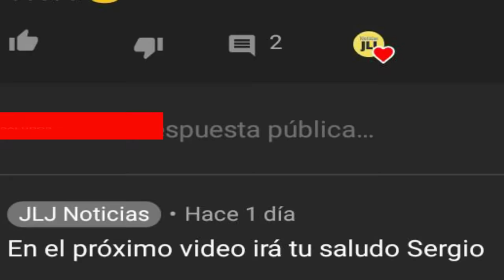BRUTAL PELEA ENTRE EDDIE Y FLAVIO (FOX SPORT PERU) 23/09/19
Luego de la derrota de paolo guerrero los periodistas peruanos protagonizaron una acalorada pelea en vivo